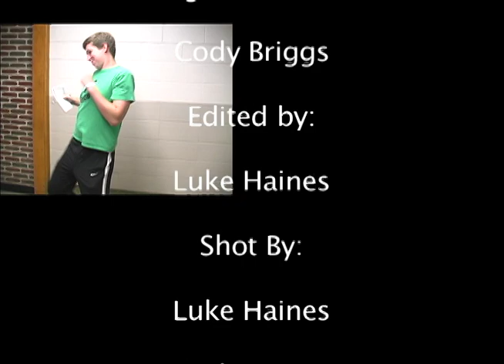Dance video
Vhs dance video